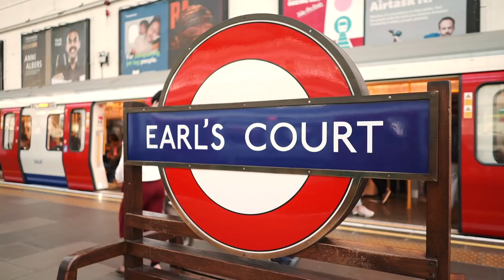Filipino Fast Food in London (Jollibee UK Opening)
The famous Filipino fast food chain Jollibee opens it’s first restaurant in Earls Court London! Thousands of people waited in line for their Chicken Joy!

- Camera Operation by
Gabrielle Salonga

- Me

- Music

and

Thank you Kim Enson for the yumburger! Go check out her Jolibee video!

- Equipment

Filmed on a Sony a7S and Zeiss Loxia 50mm F2 + Sony 28mm F2

Audio recorded on a Rode SmartLav+ with Zoom H1 and Rode NTG2.

- Shot at Earls Court, London

I'm a Filipino British filmmaker based in London. I like to make videos about the things close to my heart. I'm also passionate about portraiture photography, animals, food and culture so expect a plethora of videos on this channel.